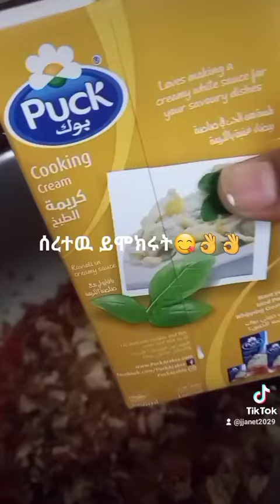10 December 2021